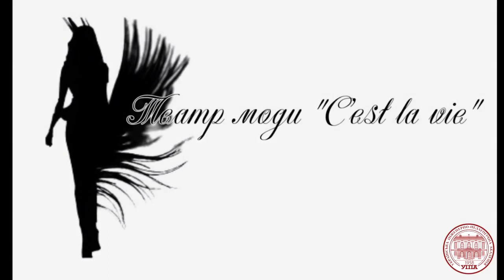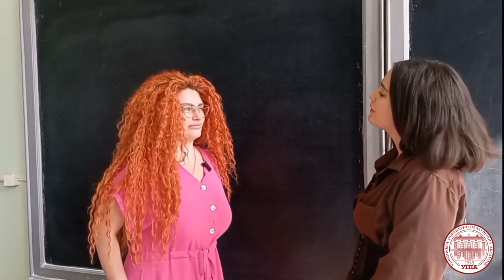День працівника освіти 2023